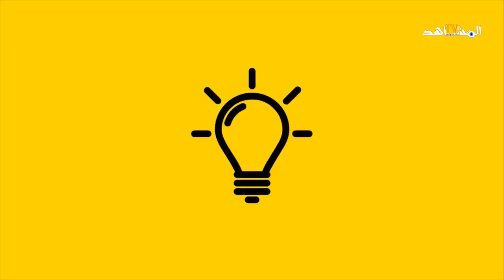مولاي عثمان الأمير الذي حرم أن يكون سلطانا وملكا على المغرب